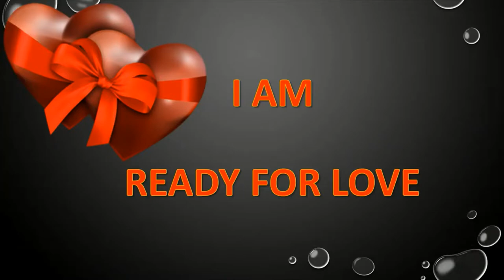My first time making sweet potato pudding Jamaican Style ll Voice over